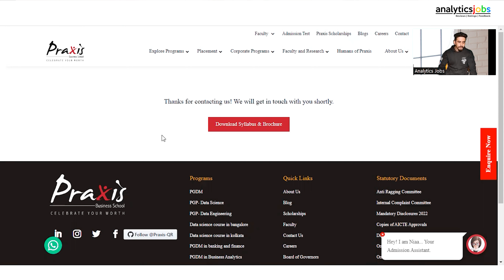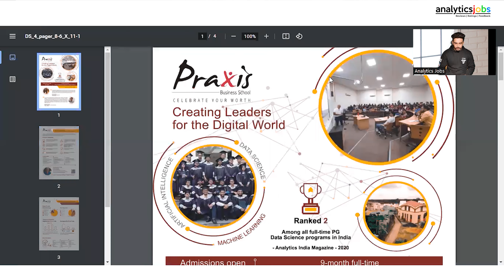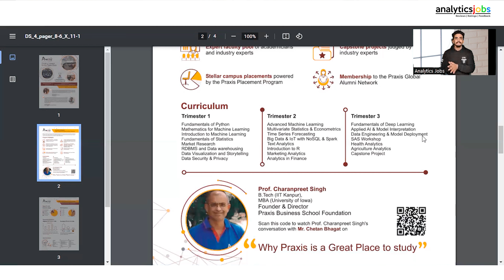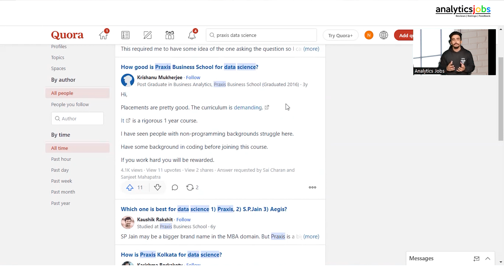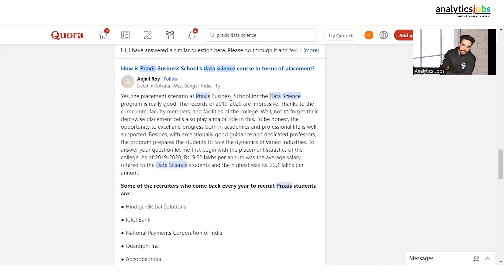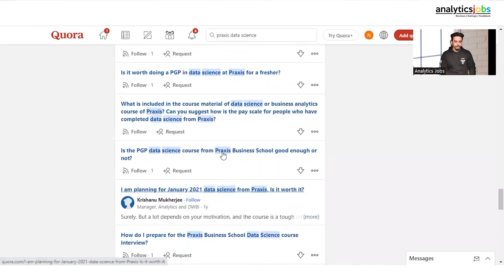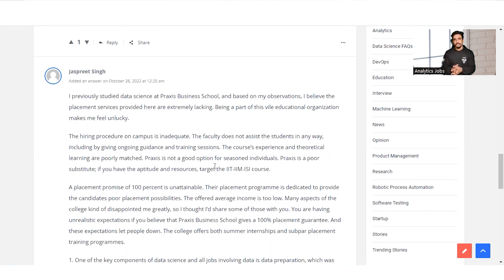Praxis PGP in Data Science | Praxis Testimonials | Course Review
Are you looking for Data Science Course?

Are you considering enrolling with Praxis?
Check this out!! We have reviewed Praxis Post Graduate Program in Data Science with all its features, fees, placement, and most importantly, reviews by existing students and alumni.

Time Stamps:

00:00 - Intro
00:22 - About Praxis
00:32 - Features
01:24 - Eligibility Criteria
01:55 - Syllabus
03:31 - Reviews
07:56 - Placement
08:22 - Admission Fee
08:29 - Conclusion
09:07 - End Note